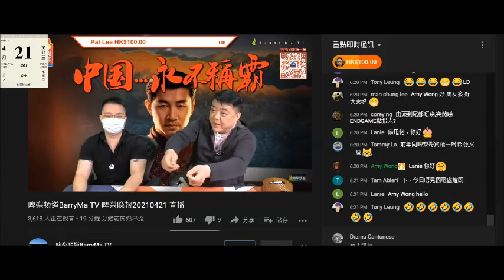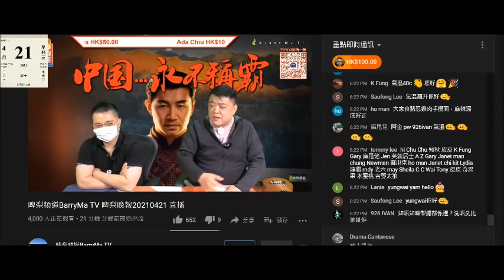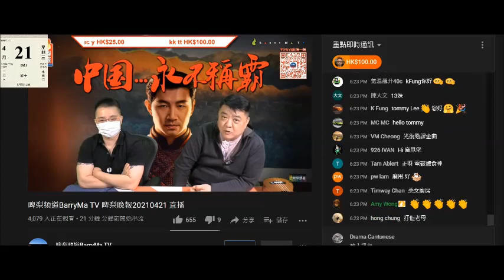20210421 啤梨晚報撚屌馬健賢鳩吹呢日去補呔+買枱，又係二手貨。鳩吹星期六打邊爐人妻係強國雞曹越，鳩吹現場接訂單又驚腦殘走數要入錢訂貨